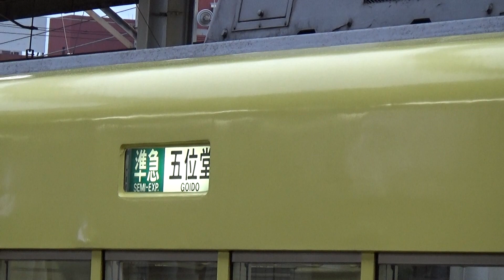【編成の雑多感がすごい！】近鉄大阪線 5200系＋2410系＋1233系＋2410系 五位堂行き準急 近鉄奈良線 1233系＋8000系＋1233系 大阪難波行き準急 鶴橋駅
つるはし